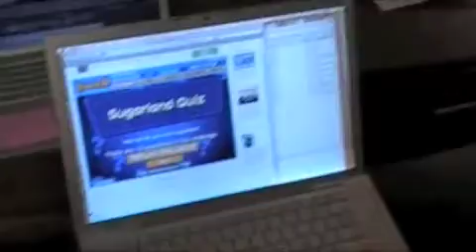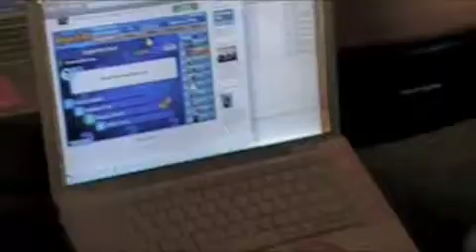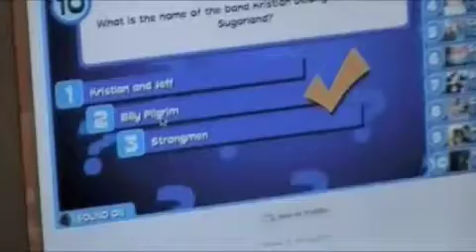triva challenge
Scott, Brandon and I take the Facebook Sugarland Trivia Challenge combining our band knowledge in an attempt to win first place!  I get confused at the end and freak out.